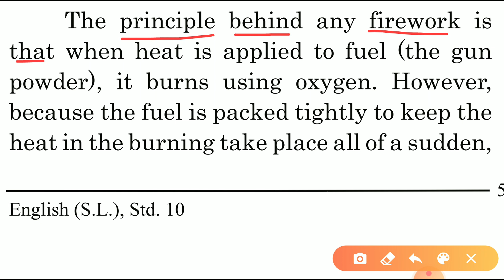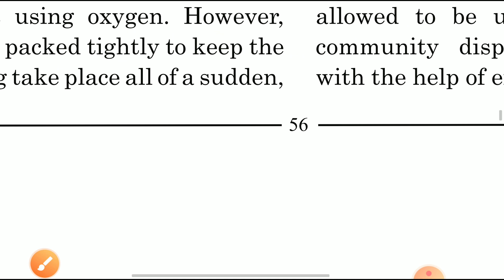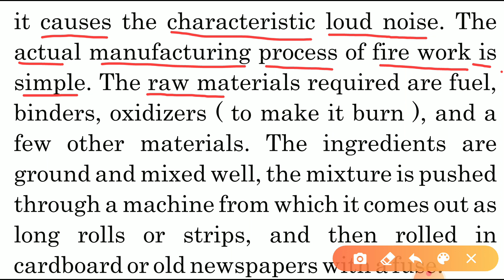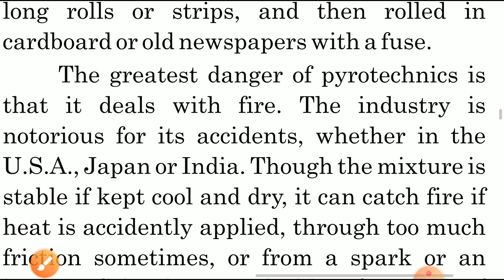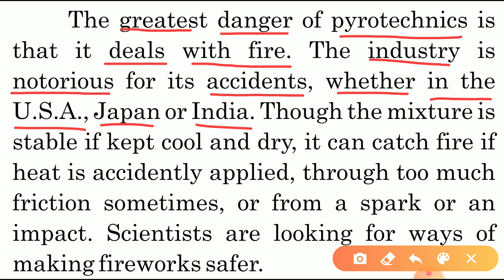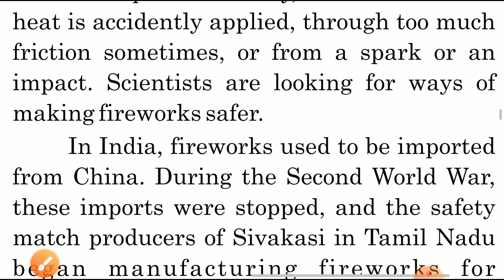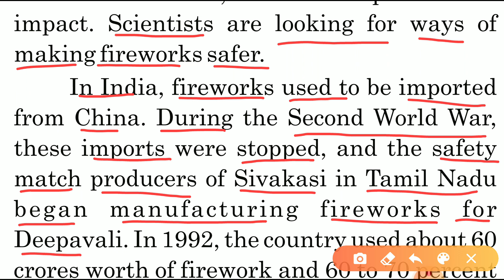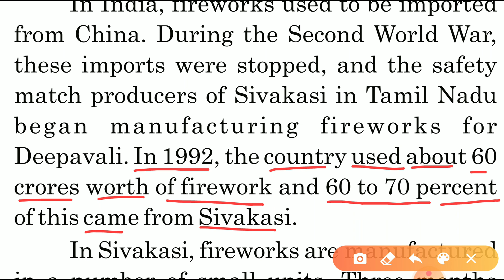Std:-10, English SL, Unit:-5, Read:- PLAYING WITH FIRE, PART-4